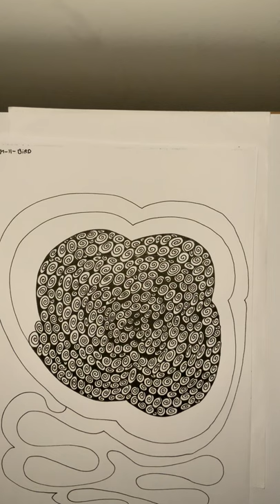M-II-Bird - FaberCastell Ink - Automatic Drawing 01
Another mystery brewing in my mind.